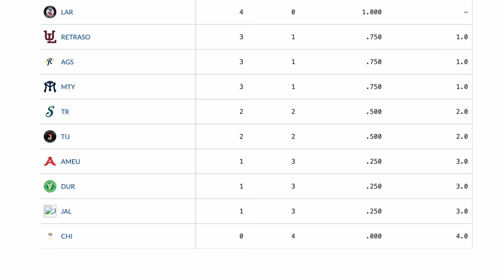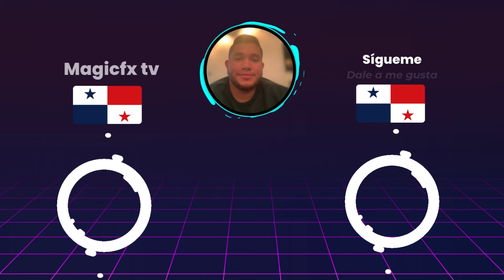⚾️Tecos de Dos Laredos vs Caliente de Durango⚾️Donde Verlo EN VIVO|Liga Mexicana de Béisbol 2024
En este video les estaré mostrando los horarios como tambien donde podrán ver en vivo el partido de Tecos de Dos Laredos vs Caliente de Durango en la Liga Mexicana de Béisbol  que corresponde al  juego 2 del 17 de abril del 2024.